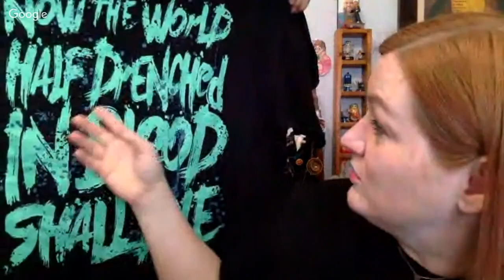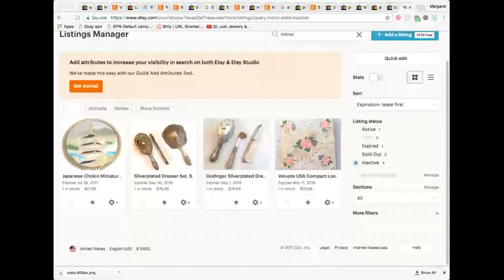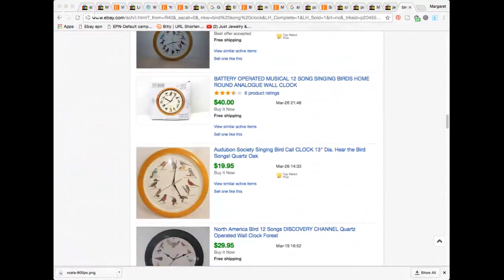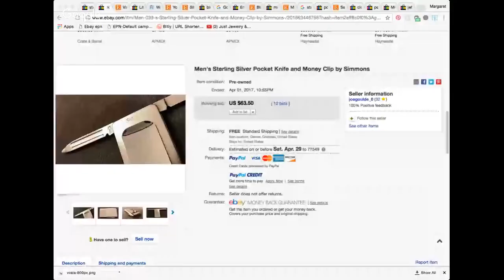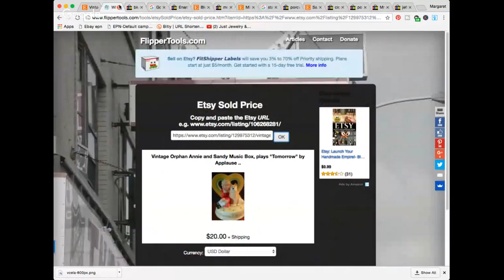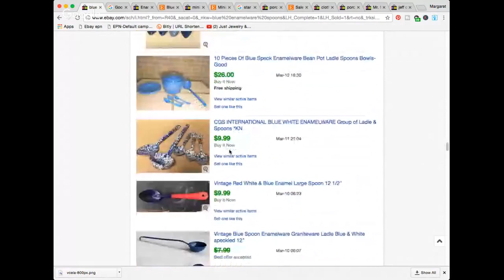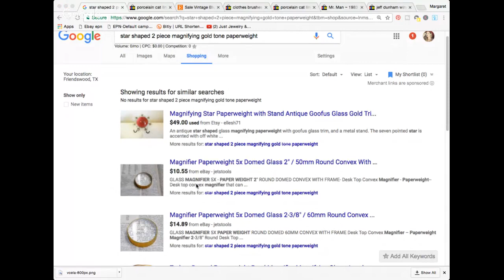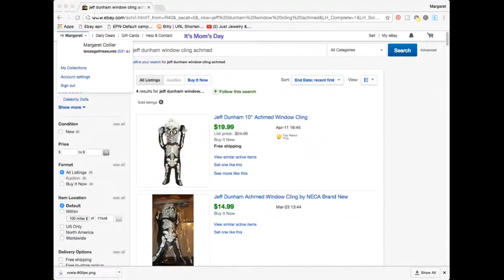Live Garage Sale Haul w/ Randy! - Turning $45 into $?? - Selling Jewelry and Stuff Online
*Mailbox*
Friendswood, TX
77549